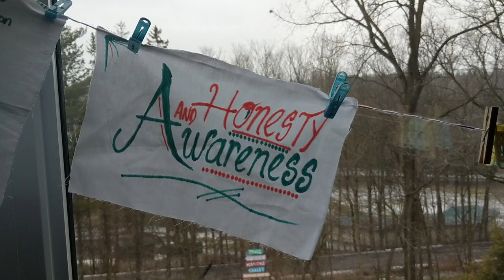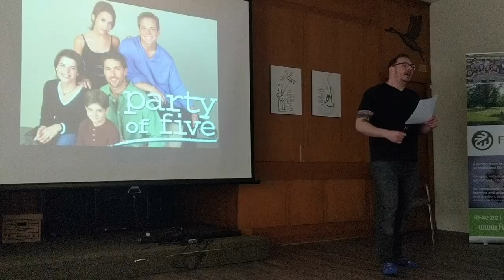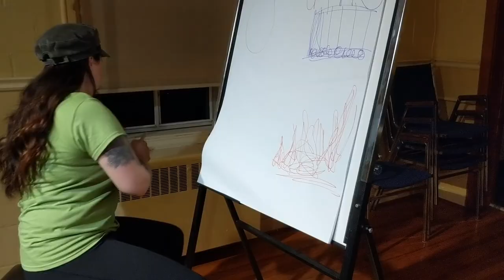cancer camp vlog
Thank you to Young Adult Cancer Canada for continuing to support the young adult cancer community as we learn to navigate our lives after this illness.

FTC: This video is based on my own experiences and all opinions are my own. XO